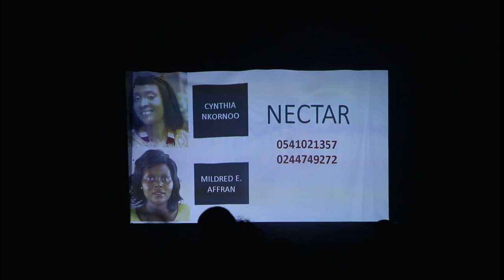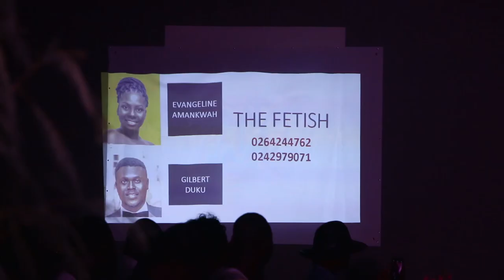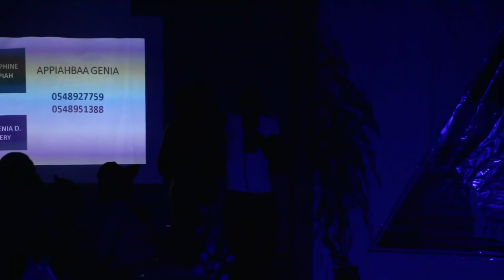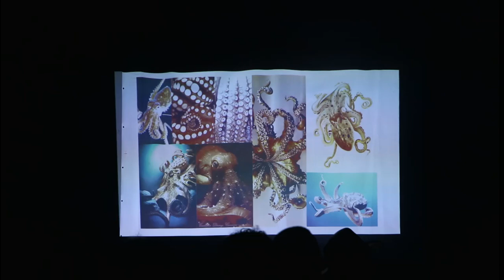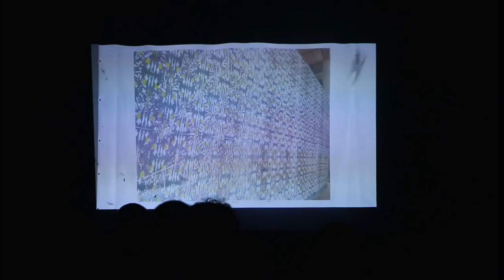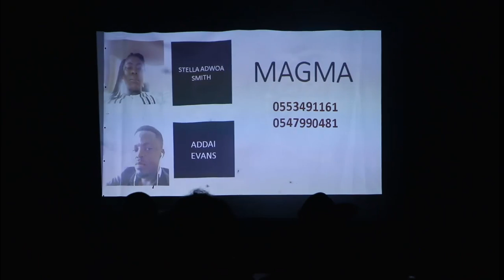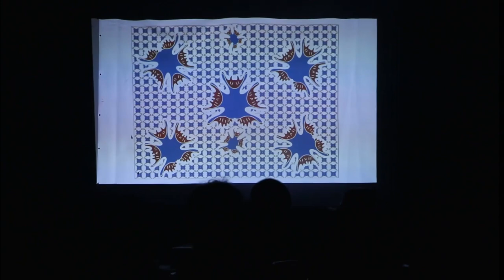UEW Graduate Fashion Show 2019